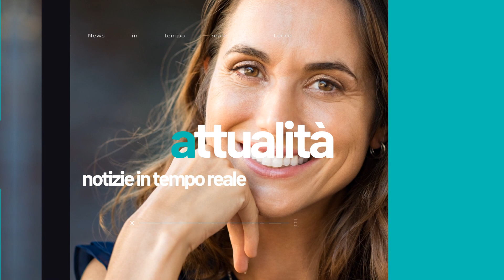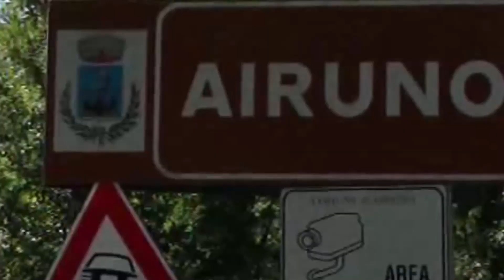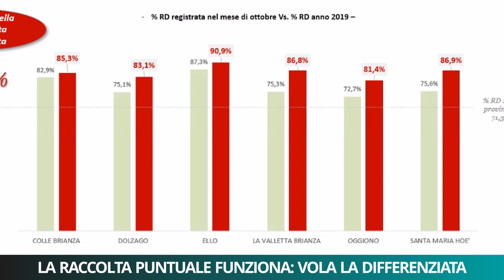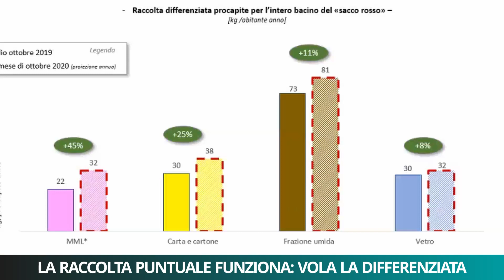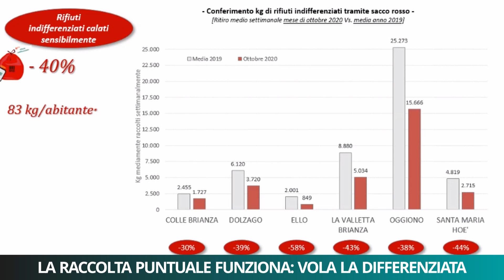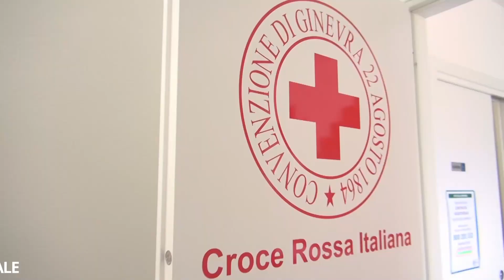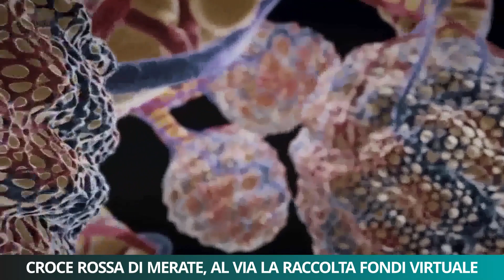Tg Unica Lecco 17/11/2020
Tg Unica Lecco del 17 Novembre 2020